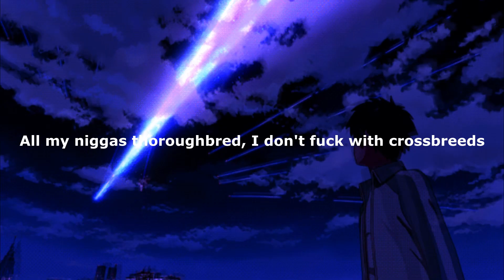Lil Baby - Ready ft. Gunna SLOWED (lyrics)